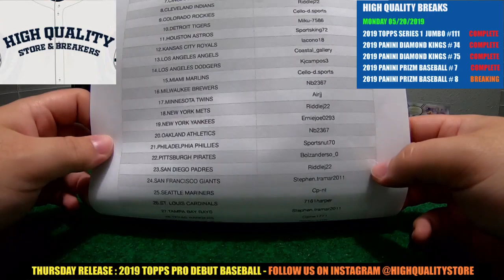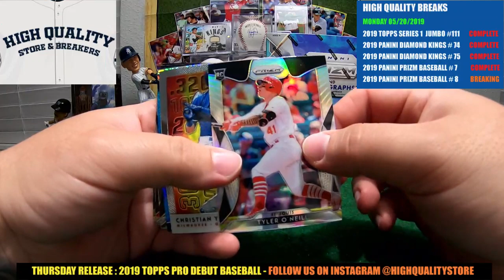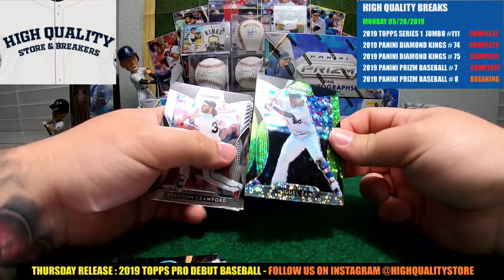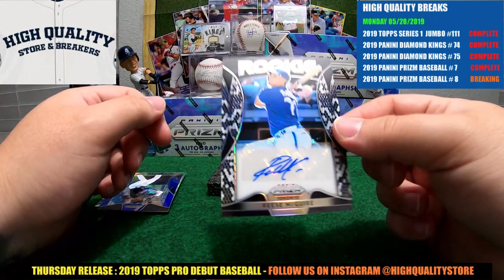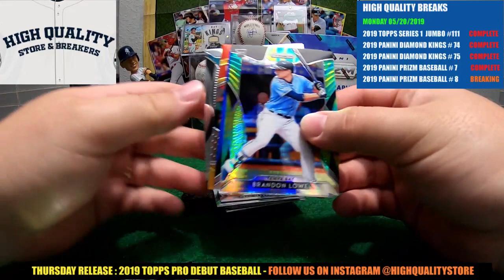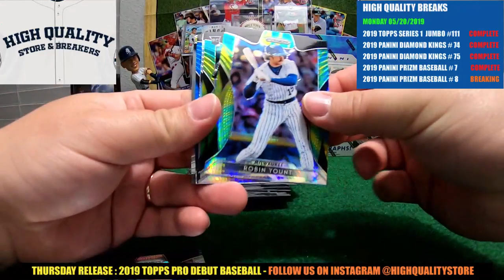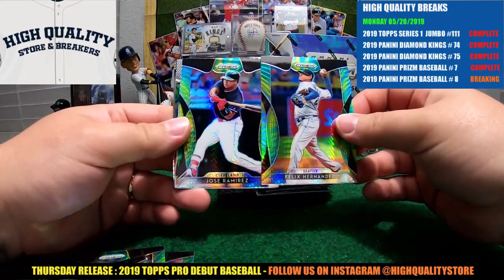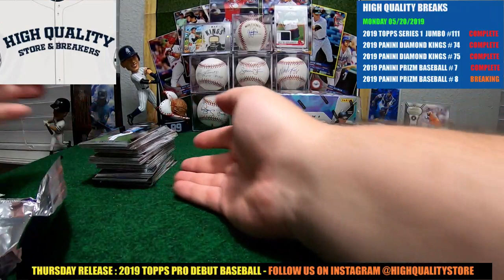Break#8 2019 PRIZM BASEBALL - 4 BOX 1/3 CASE MONDAY 05/20/2019 part 2